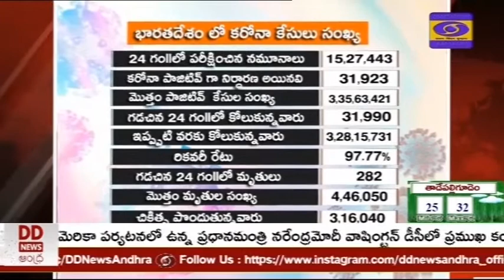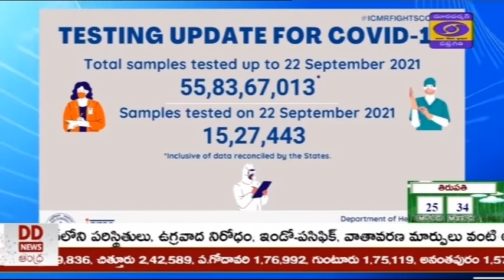దేశవ్యాప్తంగా గ‌డిచిన 24 గంట‌ల్లో 71 ల‌క్ష‌ల 38 వేల 205 మందికి పైగా కొవిడ్ వ్యాక్సిన్ || 23.09.2021